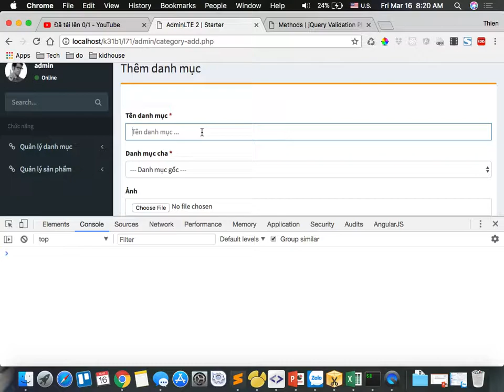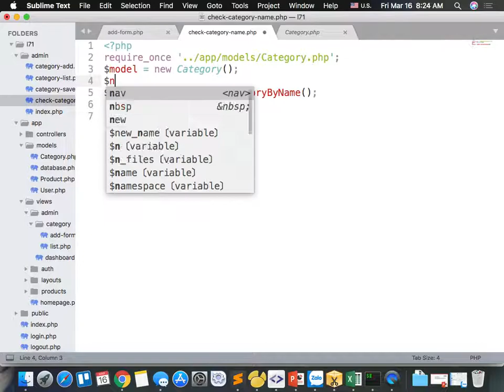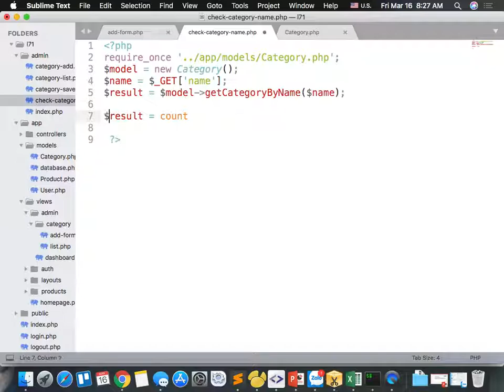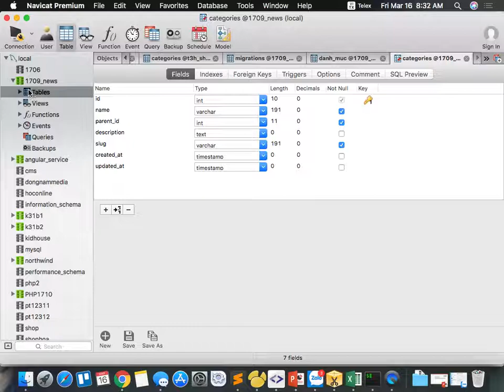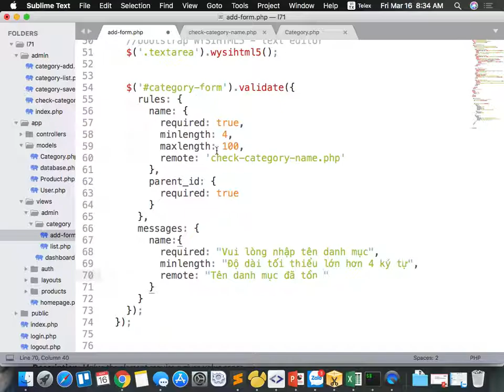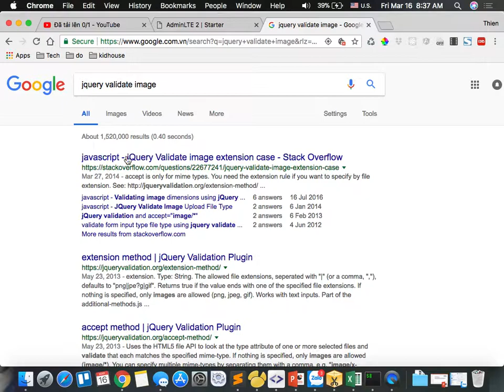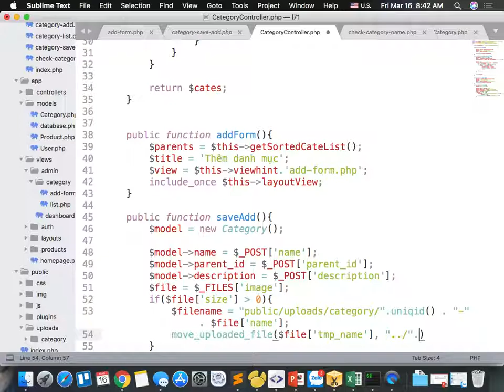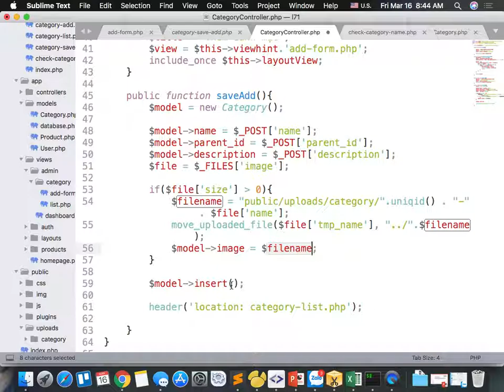k31 2018 03 16 p1